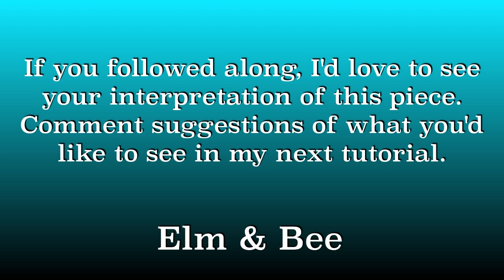Learn How to Draw & Paint with Acrylics AUTUMN/FALL PUMPKIN –Easy Beginner Acrylic Painting Tutorial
Join me on my Art journey as I teach you how to with acrylic paints and see behind the scenes as I make magical fairy stock for my shop.
In this video I'll be showing you step by step how to create an easy fun fall/Autumn canvas with some simple acrylic painting techniques.
I can't wait to share more with you, and to have you follow along with me on my art journey.  If you wish to see more videos and tutorials from me then...
You can find me over on Instagram and Facebook to.

Pumpkin Painting study 01.
For references you can use either a real pumpkin, I find the mini varieties work best, or some images found online.
Canvas: 20cmx20cm primed and wet with water before you start.
Acrylic Paints:
  Robin egg blue
  Phthalo blue
  Phthalo green
  Orange
  Vermilion hue
  Cadmium yellow hue
Brushes:
  Flat size 6
  Detail size 1
  Detail size 5/0
  Conda ½ inch bright
  Conda medium round
  Conda medium mop
  Conda 1 inch bright

Original painting now SOLD.

Hi everyone,
Delve into a world of fairies with me inspired by Scottish forests and scenery. I draw inspiration from my local walks with the dog as well as day trips in our beautiful countryside, right here in Scotland. I hope to grow and develop as an acrylic artist and have you all join me on this adventure. Along the way I'll share some of my other art, including Fells Fairies, Scottish wildlife pencil drawings, Decoupage and more. I can't wait to get started and I hope you will come along for the ride.